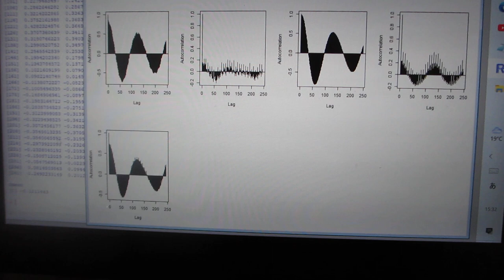超音波データの統計数理（R言語・環境による解析）